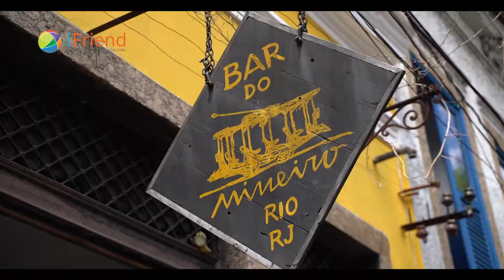Santa Teresa, o bairro dos artistas e da culinaria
Um passeio pelas ruas e tradições de Santa Teresa no Rio de Janeiro